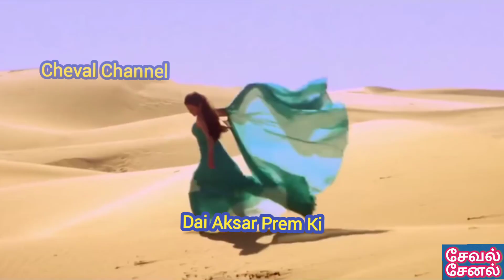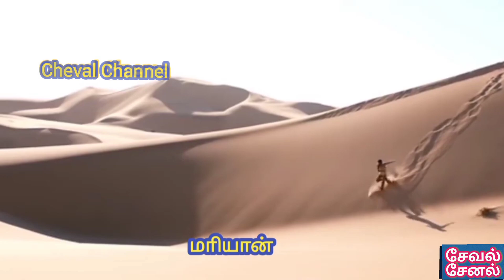சாம் மணல் குன்றுகளில் எடுத்த தமிழ் படங்கள்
SAM SAND DUNES IN RAJASTAN SHOOTING SPOT